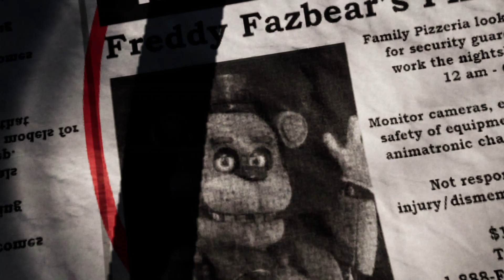Five Nights At Freddy's Rewritten Night 1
Hello Hello !!